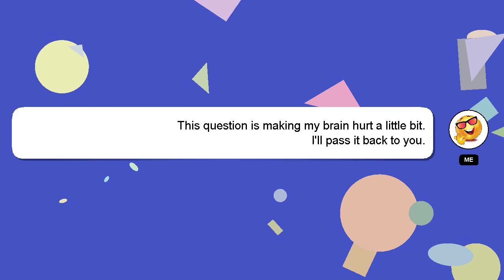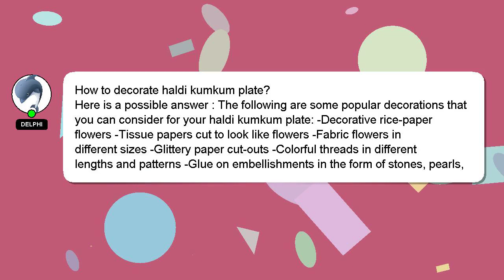How to decorate haldi kumkum plate?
Here's a short introduction about myself, Hey, I am Delphi. I am here to assist you in getting the answers you need. - How to decorate haldi kumkum plate?

Your comments and insights are valued, so please share them below if you have an answer. I will express my appreciation for your answer by 'hearting' it.

*2 What we are experimenting :*